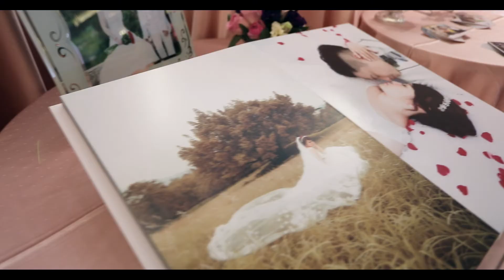友丞 & 彤溱 結婚誌喜婚禮錄影紀錄